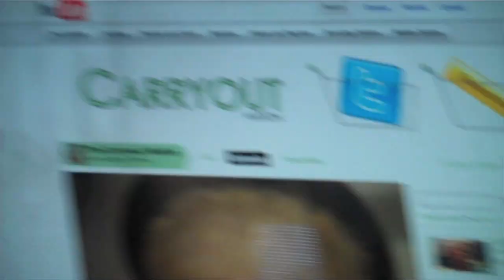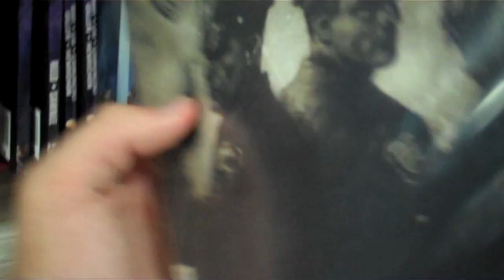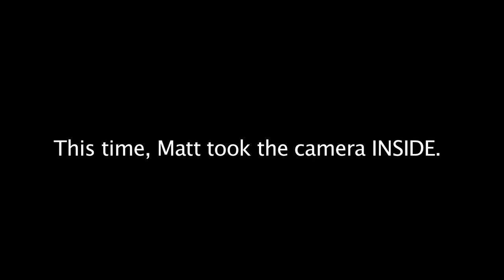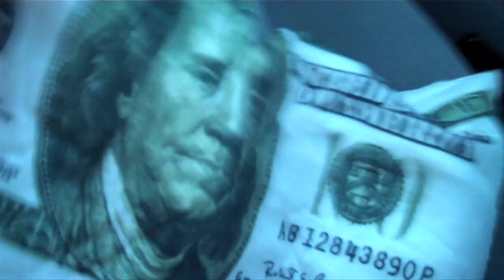FAIR RIDE FREAKOUT! (8.4.11 - Day 10)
The local county fair was just recently set up, so we decided to hit that up today. Also, we went to the local comic book shop, followed by more awesome chilling.